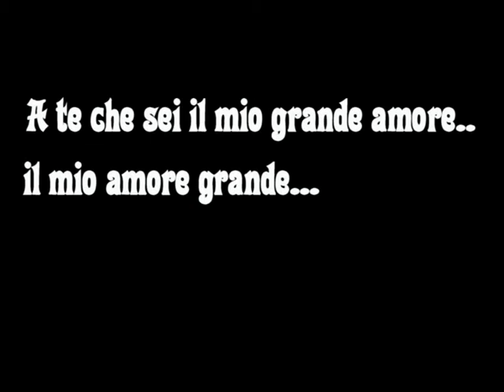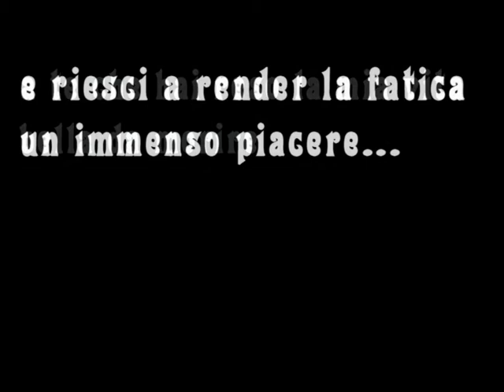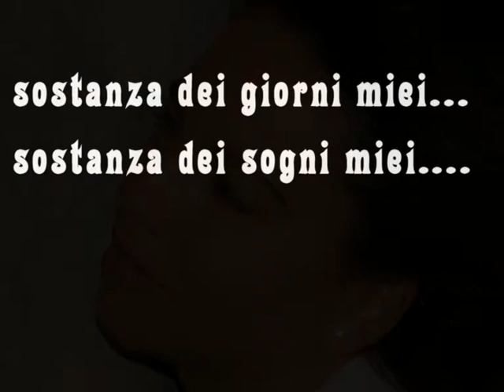A te Jovanotti Sara